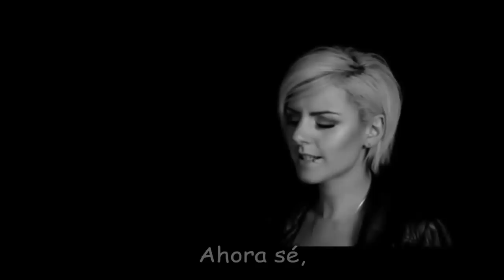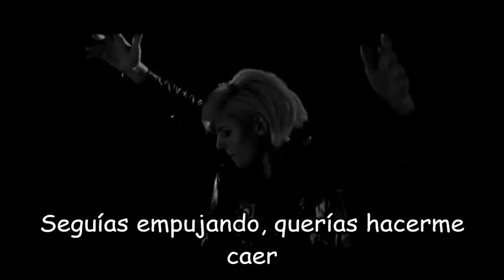Craig Connelly & Christina Novelli - Black Hole Subtitulada en Español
Gran tema
Todos los derechos son de GarudaMusic